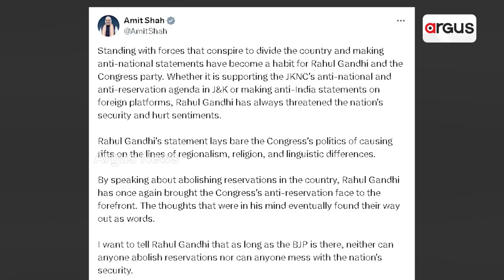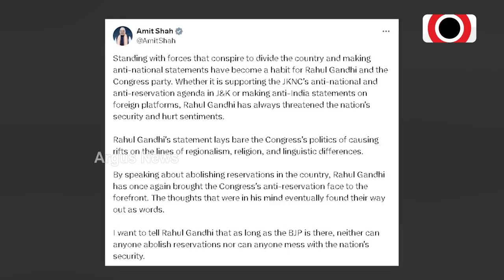ବିଦେଶରେ ଦେଶ ବିରୋଧି ମନ୍ତବ୍ୟ || Rahul Gandhi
ବିଦେଶରେ ରାହୁଲ ଗାନ୍ଧିଙ୍କ ଦେଶ ବିରୋଧି ମନ୍ତବ୍ୟ ଅଭିଯୋଗ । ଟୁଇଟ କରି ବର୍ଷିଲେ ଗୃହ ମନ୍ତ୍ରୀ ଅମିତ ଶାହା । କହିଲେ କ୍ଷମତାରେ ବିଜେପି ଥିବା ପର୍ଯ୍ୟନ୍ତ କେହି ହଟାଇପାରିବେନି ସଂରକ୍ଷଣ । ଶିଖ ପ୍ରସଙ୍ଗରେ ରାହୁଲଙ୍କୁ ବିରୋଧ କରି ଦିଲ୍ଲୀରେ ଶିଖମାନଙ୍କ ଆନ୍ଦୋଳନ । ସଂରକ୍ଷଣ ଉଚ୍ଛେଦ ସମ୍ପର୍କରେ ଯୁକ୍ତି ବାଢିଥିଲେ ରାହୁଲ ।